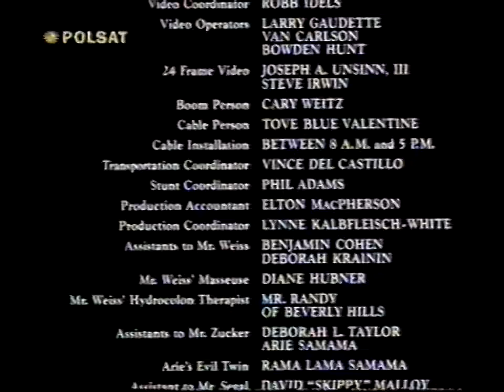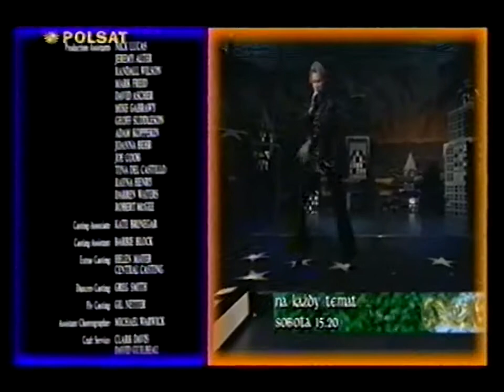Polsat - Zapowiedzi i ident (01.01.2000)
Nagrano 1 stycznia 2000 po filmie Naga broń 33 1/3 i przed programem Na każdy temat
Nośnik: Kaseta VHS Panasonic E-240
Zgrywane przy użyciu nagrywarki DVD LG wraz z grabberem Velocap T-BOX Mini